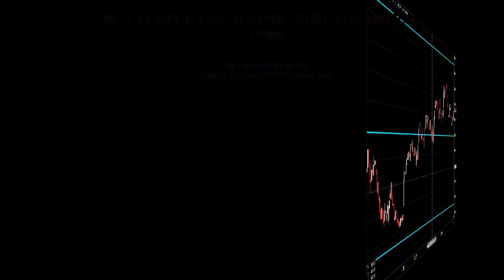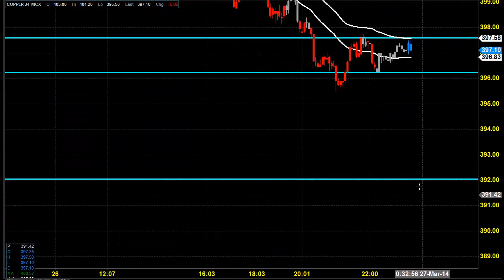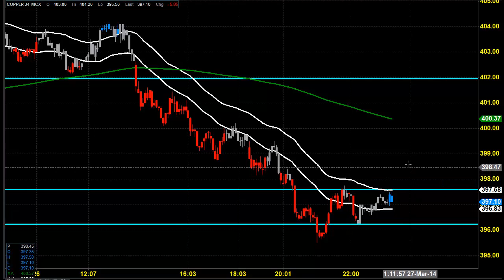MCX COPPER WEEKLY TRADING ANALYSIS MARCH 27 2014 தமிழ் CHENNAI TAMIL NADU INDIA